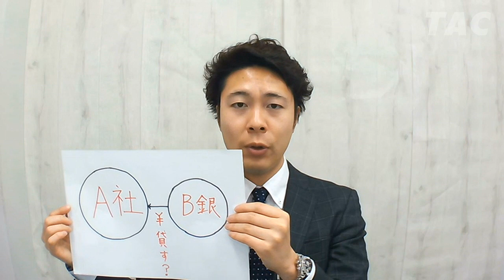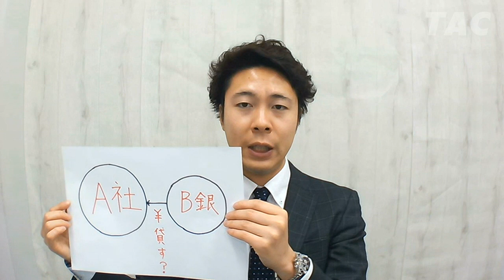【TAC/会計士】監査とは？会計士は"独占業務"があるから強い！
公認会計士には『監査』と言って
公認会計士にのみ認められた独占業務があります。

その中でも代表的な「財務諸表監査」について説明しています。

「財務諸表監査」は、日本の資本市場の健全な発展を担う重要な役割を有しているため、
独占業務を有する公認会計士は、景気に左右されにくく安定した需要があると言えます。

◆ TACのことをもっと知りたい！資料請求はこちら